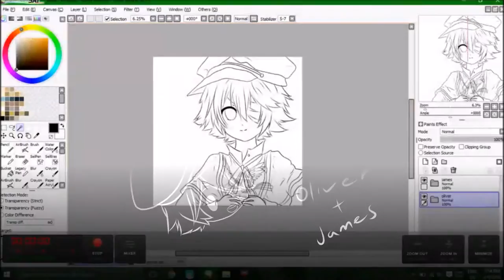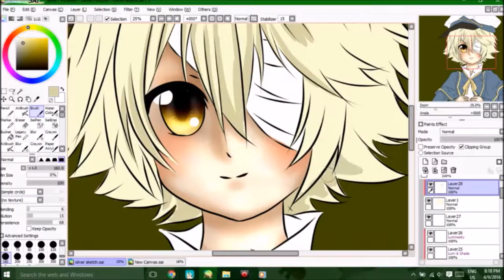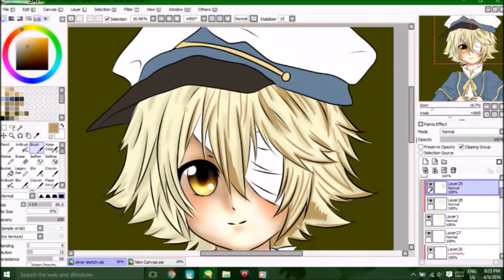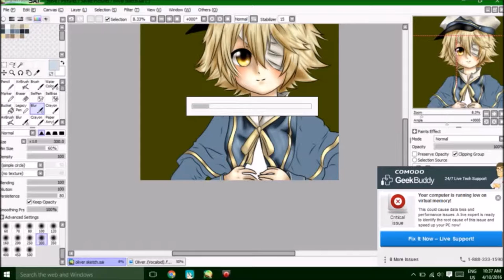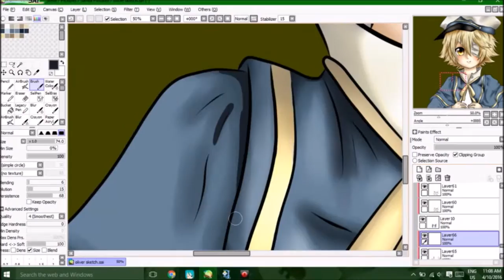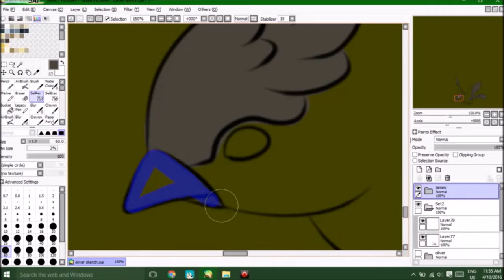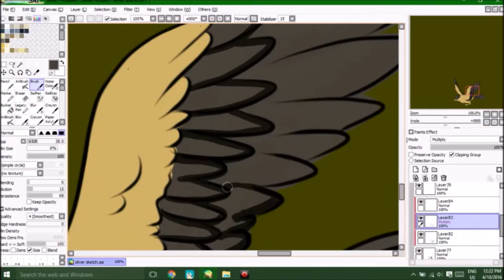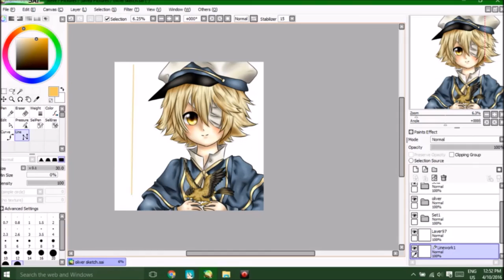Vocaloid Oliver (speedpaint)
He's so cute isn't he, but I hope you enjoyed it please comment and give me more ideas please.

Songs:
Murmurs of Time (Oliver)
Pumpkin Spice Dummy (Oliver)
Pumpkin March (Oliver)
Loucetios (Oliver and a bit of Len) It's hard to tell. ;D
Maker of all songs is Momocashew

Programs:
Paint Tool Sai
Movie Maker
VideoPad by NCH (for the little animation)